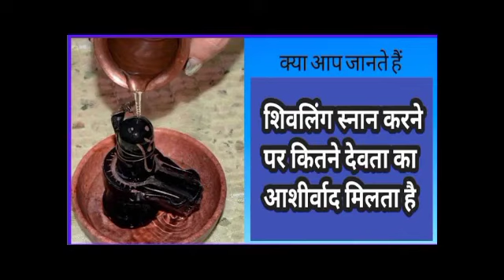शिवलिंग पर जल चढ़ाने से कितने देवता का आशिर्वाद प्राप्त होता हैं